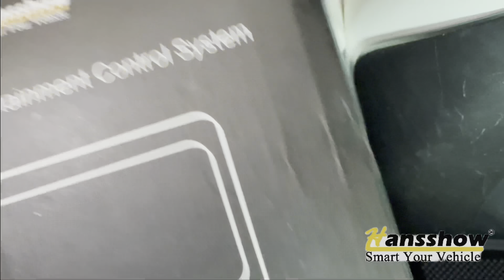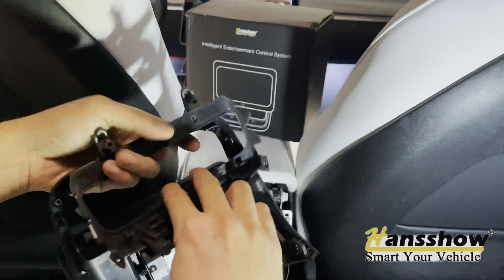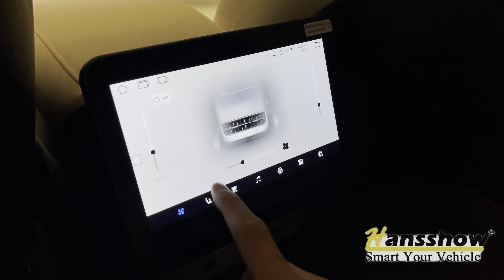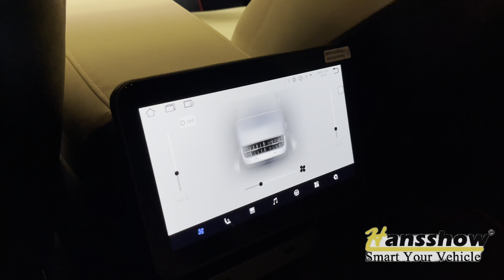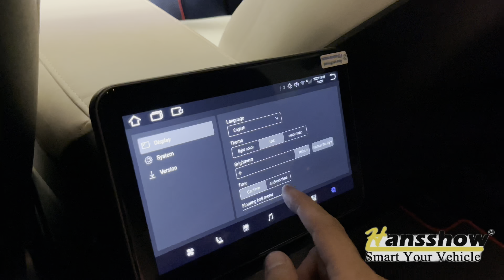Tesla Model Y / 3 NEW Rear Display Muti-Media Entertainment System Installation!